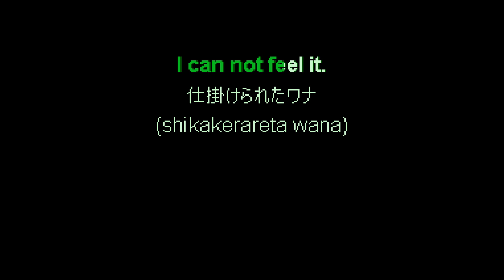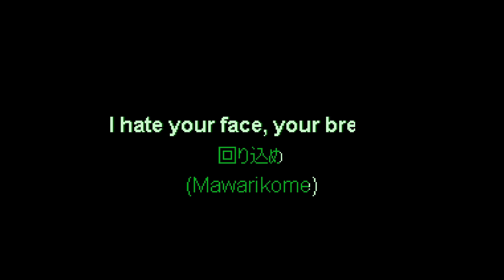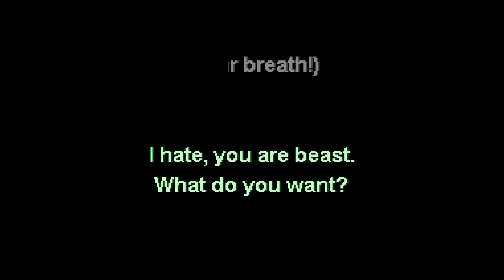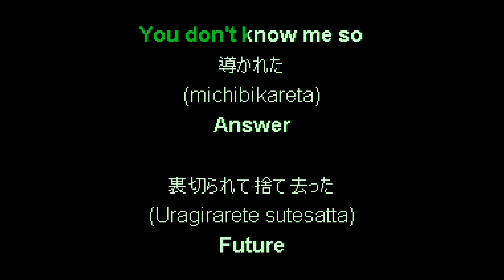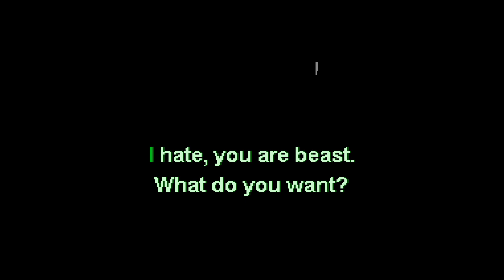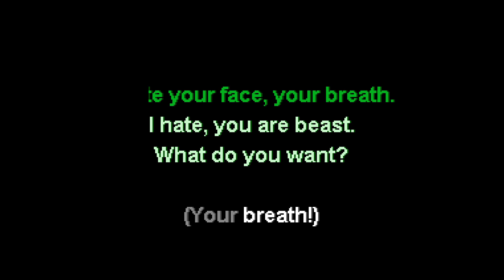Guilty Gear X Rising Force ~Destroy!!~ - Naked Eye [Karaoke]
Original song created by Lapis Lazuli and is part of the album "Guilty Gear X Rising Force of Gear Image Vocal Tracks -Side.III Destroy!!-"
karaoke'd by myself

NOPE-0216